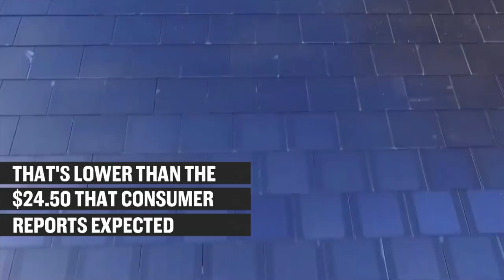Tesla's Solar Roof Prices Come In Cheaper Than Expected: Bottom Line | CNBC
Elon Musk's Tesla revealed the price of the company's solar roof panels Wednesday and they came in cheaper than some had expected.